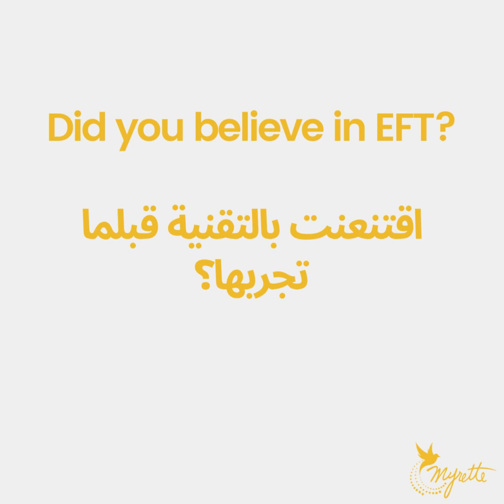عندك الام جسدية وسئمت من اللف على الدكاترة؟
"ازاى تحسن من الصضط المادى اللى بتمر بيه؟ معكم لإجابة كل اسئلتكم مجانا. احجز واتس اب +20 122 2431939"
بتعاني من أمراض وألم وملهمش أي علاج طبي نافع معاك؟

مشاعرك اللى متخزنة من الماضى لها طرق كتير للظهور دلوقتى
ابرزها الالام والأمراض الجسدية

كورس تقنيات التحرر من المشاعر والمعتقدات السلبية
(Emotional Freedom Techniques)
هو الحل ليك.

ليه اتعلم EFT مع ميريت السكري؟ 🤔
التخفيف من الألم والأمراض الجسدية (مثبت علمياً) ✅
✅ تتحرر من المشاعر السلبية 😔
✅ تتحرر من المعتقدات السلبية (الحدية)😠
✅كيفية تحسين ادائك فى أى مجال (التعليم، العمل، الدراسة📚)
🏅امكانية الحصول على شهادة معتمدة EFT International بعد اتمام جميع المتطلبات

احجز مكانك دلوقتى كورس تقنيات التحرر من المشاعر والمعتقدات السلبية
(Emotional Freedom Techniques EFT)
المستوى الأول - Level 1️⃣
مع ميريت السكري - مدرب معتمد عالميا

Say YES to Money
نعم للفلوس

ONLINE COURSES - برامج مسجلة
برنامج التحرر من الالآم (مجانا)
EFT for Pain (FREE)

برنامج زود فلوسك
Quantum Wealth

Other courses by Myrette - كورسات ميريت الاخرى

BOOKS - كتب
اشترى كتاب "راحتك فى ايدك" بالعربى 📖

“Success in Your Hands” Book of Quotes (English)

👩‍💼👩‍💼👩‍💼Book your ONE-ON-ONE Session with Myrette

ℹ️ MORE ABOUT EFT
EFT عند قدماء المصريين